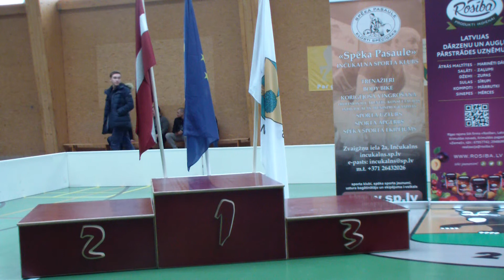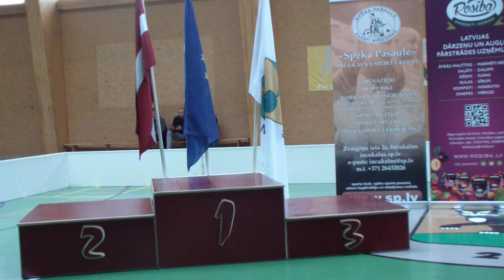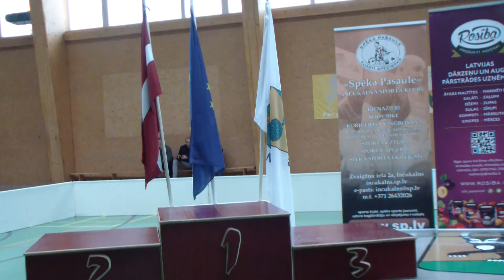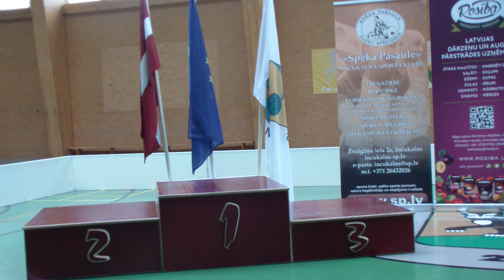2016. gada LK3 Inčukalna Novada čempionāts 8. daļa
2016. gada Inčukalna Novada čempionāts svaru stieņa spiešanā guļus uz atkārtojumu skaitu. Latvijas Kausa 3. posms, Vidzemes Reģiona kausa 2. posms.